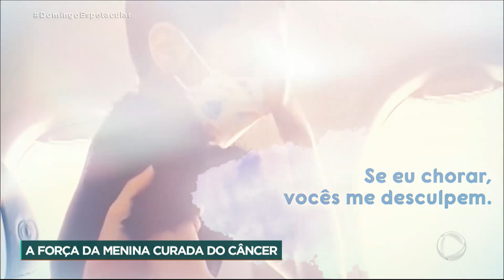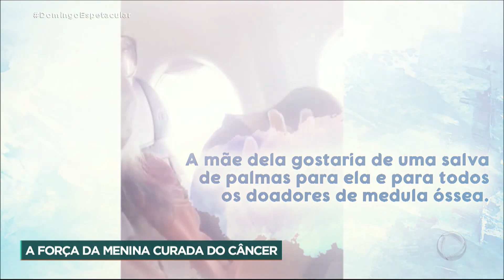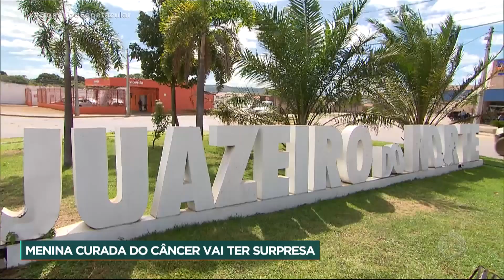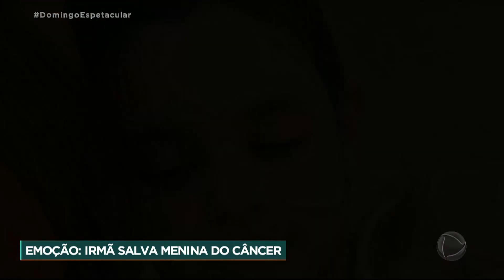Homenagem a uma menina que venceu a leucemia viraliza e emociona internautas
O 'Domingo Espetacular' viajou até Juazeiro do Norte (CE) para contar a história de Ana Lis. A menina de 8 anos que venceu a batalha contra a leucemia.